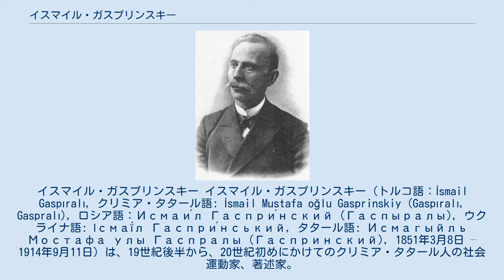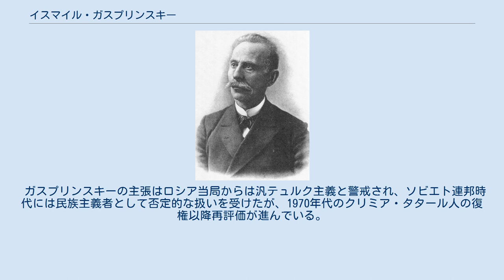イスマイル・ガスプリンスキー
クリミア・タタール人
イスマイル・ガスプリンスキー イスマイル・ガスプリンスキー（トルコ語：İsmail Gaspıralı, クリミア・タタール語: İsmail Mustafa oğlu Gasprinskiy (Gaspıralı, Gaspralı), ロシア語：Исмаи́л Гаспри́нский (Гаспыралы), ウクライナ語: Ісмаї́л Гаспри́нський, タタール語: Исмагыйль Мостафа улы Гаспралы (Гаспринский), 1851年3月8日 – 1914年9月11日）は、19世紀後半から、20世紀初めにかけてのクリミア・タタール人の社会運動家、著述家。
日本では上記のロシア語表記が一般的だが、欧米ではトルコ語のガスプラルという表記が多い。
彼の姓はクリミア半島の温泉地ガスプラ（現在はウクライナ領）に由来する。
 19世紀のロシア帝国内のムスリム社会で行われていた伝統的教育を、アラビア語による宗教教育に偏重しているとして批判し、トルコ語を用いた実用的な西洋式教育の普及活動を行った。
 クリミア半島のバフチサライ市にて、旧クリミア・ハン国の貴族階級（ミールザー）の家に生まれ、シンフェロポリのギムナジア、ヴォロネシの軍ギムナジア、モスクワ軍学校で就学した後、フランスとオスマン帝国へ留学した。
帰国後、1878年から1882年までバフチサライ市の市長（городская голова）を務めた。
 市長を退いた後、ガスプリンスキーは教育改革に着手し、世俗的な科目を含む西洋式のカリキュラムをトルコ語で教授する学校を設立した。
伝統的なマドラサなどでの教育に対し、この学校は「新方式」（ウスーリ・ジャディード）と呼ばれ、ジャディード運動と呼ばれる改革運動の語源となった。
1883年にはトルコ語とロシア語のバイリンガル紙『テルジュマン』を創刊し、地方行政、宗務行政、教育制度の改革について幅広く記事を掲載したほか、各地のテュルク系諸民族が理解可能な共通文章語の創設を訴え、オスマン・トルコ語を簡略化した「共通トルコ語」による紙面作りを行った。
このような主張はロシア帝国内外のムスリム社会に大きな影響を与えた。
 1905年のロシア第一革命では、アブデュルレシト・イブラヒムやユースフ・アクチュラ らとともに、ムスリムの権利擁護のために積極的に活動し、全ロシア・ムスリム大会の開催や政党「ムスリム連盟 (İttifaq-ı Müslimin)」の結成にも中心的な役割を果たした。
 娘シェフィカ・ガスプリンスカヤも女性教育活動家として著名である。
 ガスプリンスキーの主張はロシア当局からは汎テュルク主義と警戒され、ソビエト連邦時代には民族主義者として否定的な扱いを受けたが、1970年代のクリミア・タタール人の復権以降再評価が進んでいる。